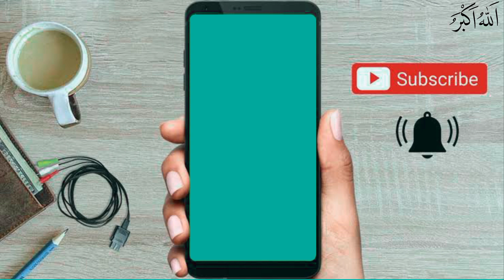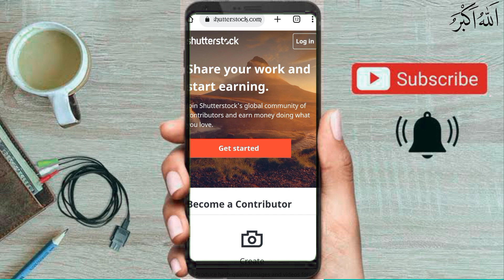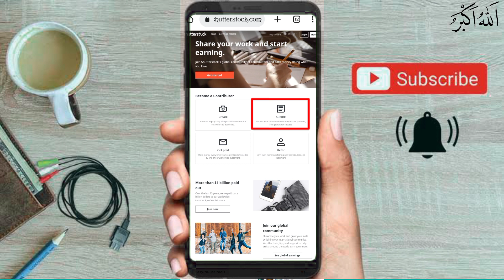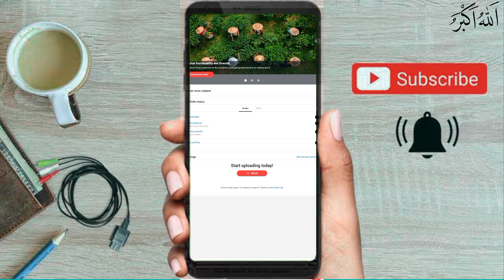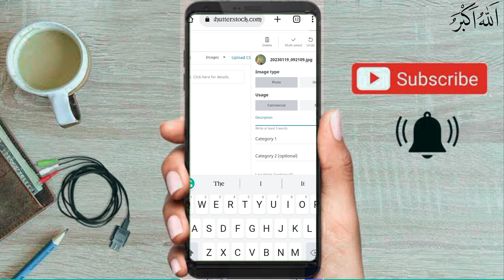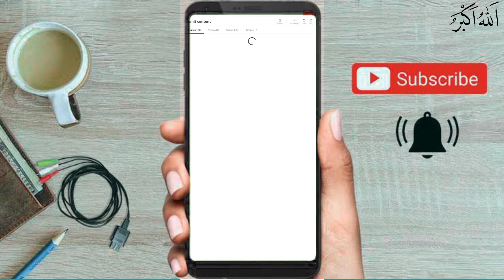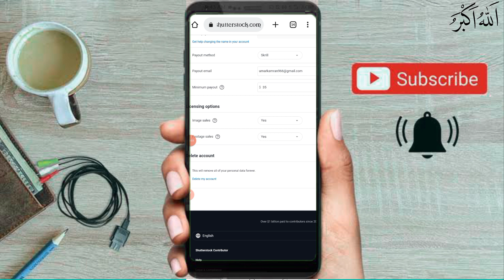Shutterstock How To Make Money Online Without Investment 🔥|| Earn From Home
How To Make Money Online Without Investment || Shutterstock Earning 2023
How to earn money from shutter stock || how to create account on shutter stock || sell pictures || technicalazlanch || how to make money from shutter stock without investment || how to work on shutter stock || withdraw method of shutter stock || make money on shutter stock
How to make money from shutter stock
How to earn money from shutter stock without investment
Sell picture
Sell photos
Free earning from home
Technical azlan ch